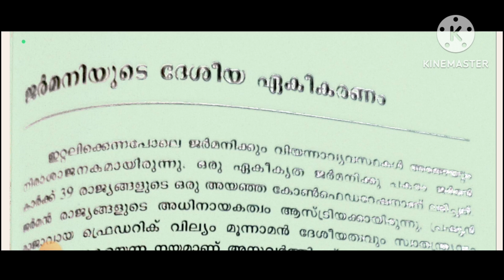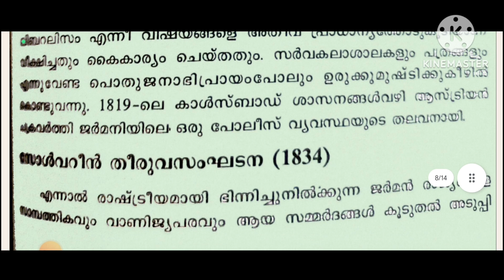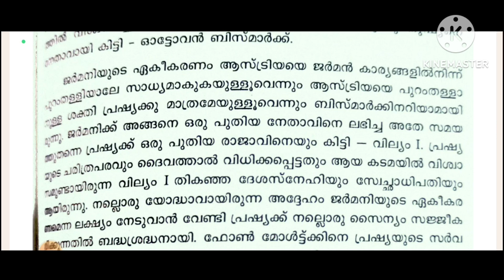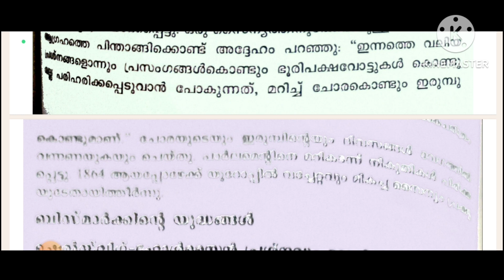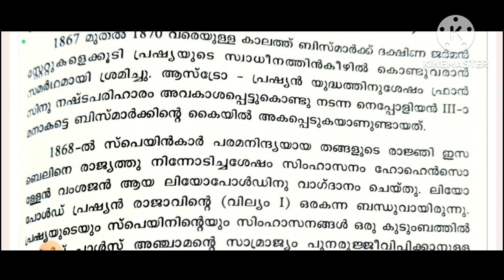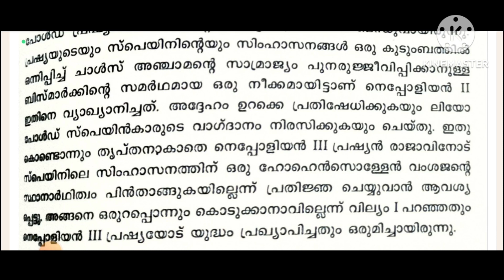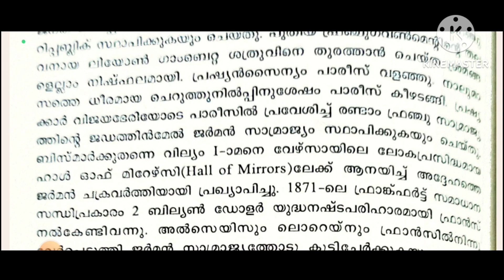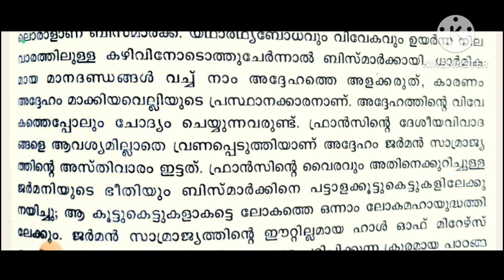B A History -5th Semester World History -Module 3 German Unification (HSST History, UPSA, EMRS)